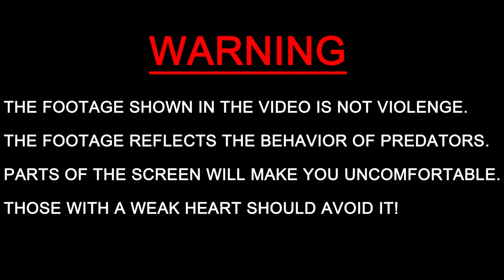What happens when a Tiger Beetle meets a group of ants?